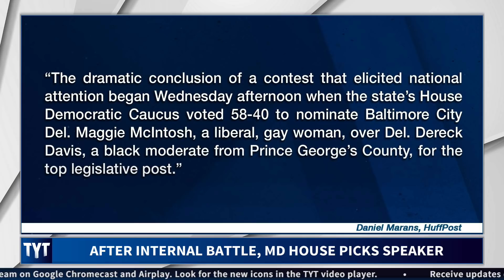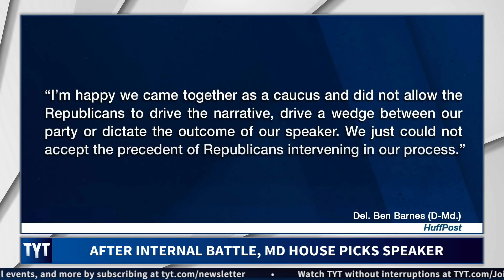Democrats Stand Up And Make History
Democrats in Maryland wouldn’t accept the Republicans choosing who will lead them. Cenk Uygur, Brooke Thomas, and Aida Rodriguez, hosts of The Young Turks, break it down. MORE TYT

“A contentious fight to elect the next Democratic speaker of Maryland’s House of Delegates ended in a historic compromise that places Del. Adrienne Jones at the helm of the chamber.

Jones, a 64-year-old veteran lawmaker from Baltimore County, is the first woman and the first African American to serve as House speaker in the state’s history.

The dramatic conclusion of a contest that elicited national attention began Wednesday afternoon when the state’s House Democratic Caucus voted 58-40 to nominate Baltimore City Del. Maggie McIntosh, a liberal, gay woman, over Del. Dereck Davis, a black moderate from Prince George’s County, for the top legislative post.

But soon after the vote, House Minority Leader Nicholaus Kipke (R) announced that all 42 of the chamber’s Republicans would back Davis in a floor vote.

McIntosh knew she did not have the votes to win a majority of Democrats and Republicans on the House floor.”

Hosts: Cenk Uygur, Brooke Thomas, Aida Rodriguez

Cast: Cenk Uygur, Brooke Thomas, Aida Rodriguez